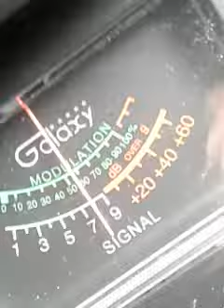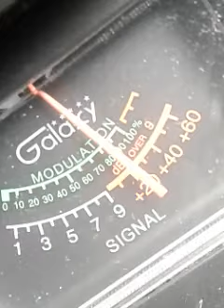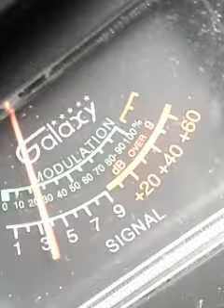Trinitron9..Pistolgripp127.OTHERS. CH.6 10:28 AM 🍞.